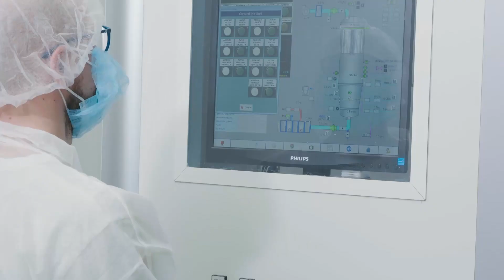2023 NEW Granulation Area by Nicomac Europe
Nicomac Europe's new granulation department built in 2023 for the market leader contract manufacturing coating and granulation company Euronovis.